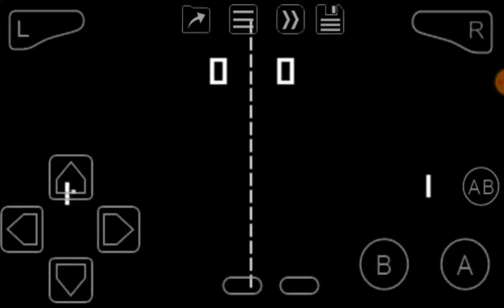Pong (GBA) Longplay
The CPU makes this game longer and longer, to the point that I can't score many points in short amount of time.